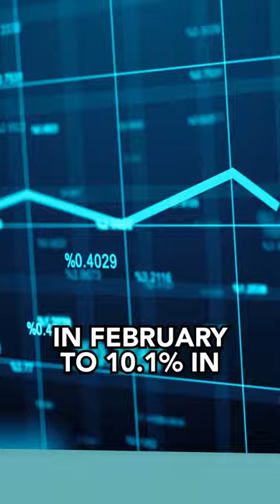'Accept being poorer', Bank of England economist says